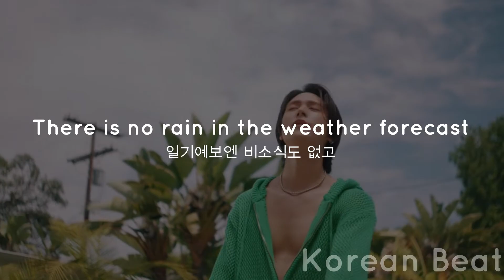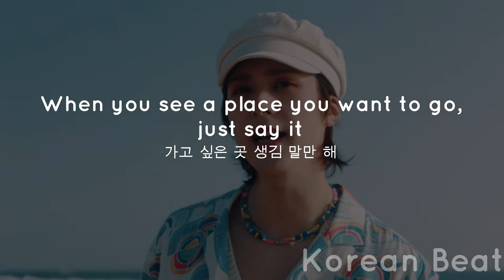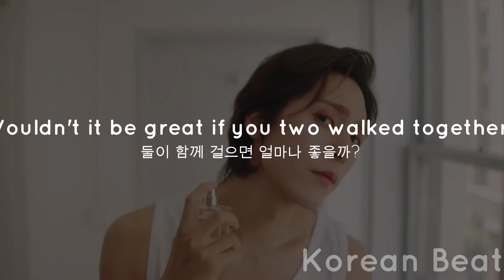Today's Weather (우리 날씨 맑음) - SON DONG WOON (손동운) [ENG/KOR] Lyrics